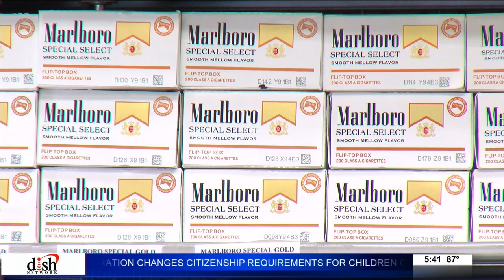Smoke Age to 21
Smoking age to go up on Sunday.